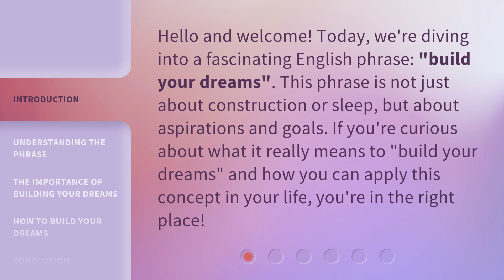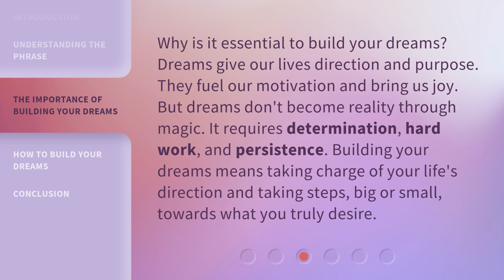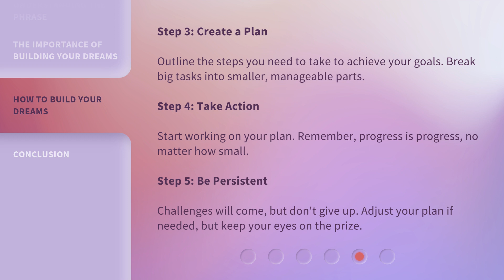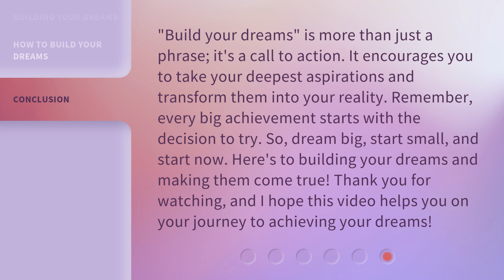Unlocking Dreams: Build Your Dreams Explained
00:00 • Introduction - Unlocking Dreams: Build Your Dreams Explained
00:31 • Understanding the Phrase
01:06 • The Importance of Building Your Dreams
01:34 • How to Build Your Dreams